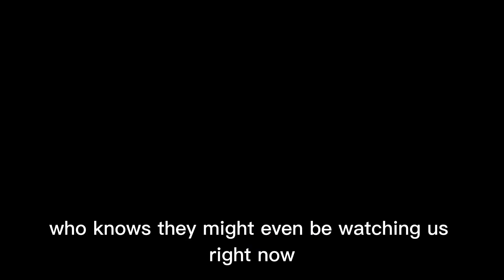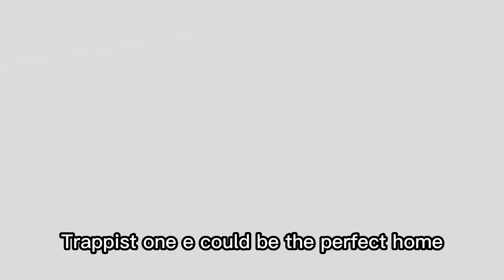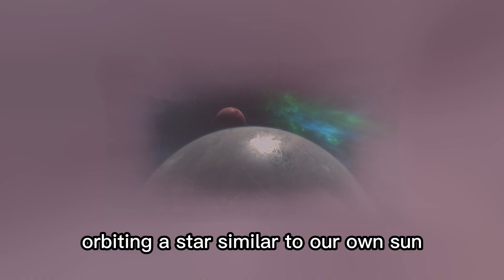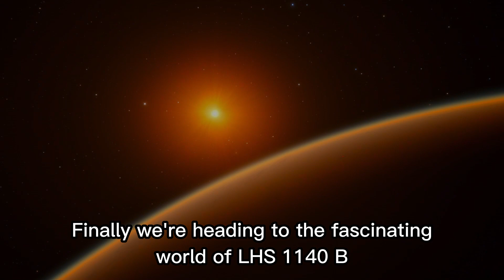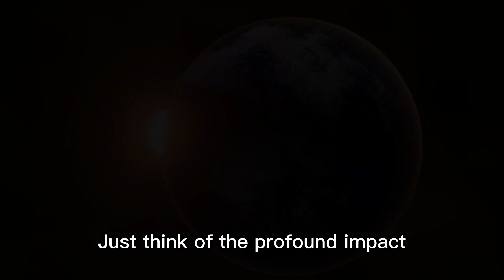👽 7 Jaw-Dropping Alien Worlds That Could Hold the Secrets to Extraterrestrial Life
🔥👽Discover the Top 7 Jaw-Dropping Planets Where ALIENS Could Be Living RIGHT NOW!🚀🌌 Join us on an exhilarating journey as we unveil the most promising exoplanets in the search for extraterrestrial life! You won't believe what's out there!

In this must-watch video, we dive deep into the cosmos to explore breathtaking worlds like Proxima Centauri b, the TRAPPIST-1 system, Kepler-452b, Gliese 667 Cc, Kepler-62f, and LHS 1140b! Prepare to have your mind blown by the incredible possibilities of life beyond Earth! 🌠🔭

🌟 Don't miss out on this fascinating voyage through the universe!

💫 Are we alone in the universe, or is there life out there waiting to be discovered? Watch now and join the discussion in the comments below!

In this video, we're going to take a look at seven jaw-dropping alien worlds that could hold the secrets to extraterrestrial life. From the mysterious Gliese 667 cc to the potentially habitable world Proxima Centauri B, these are worlds you don't want to miss!

Discover the potential for alien life on these astrobiological treasures, and learn what makes them so special. From the origins of our universe to the potential for life on other worlds, don't miss this video!